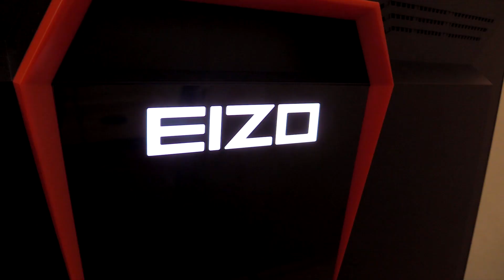EIZO supports HomestoryCup XI powered by MIFcom!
Setting up our new EIZO FG2421 monitors for HomeStory Cup XI powered by MIFcom!
from July 2 -5!